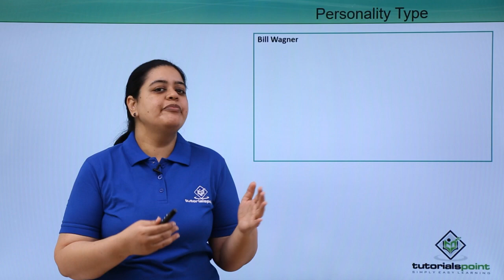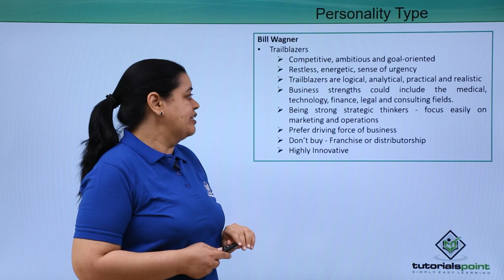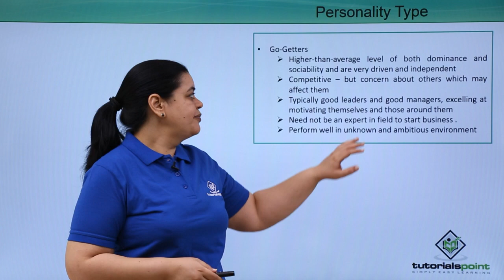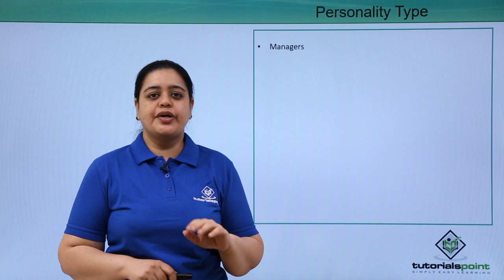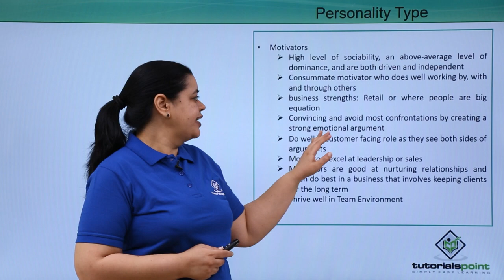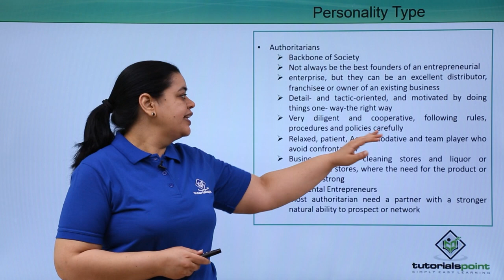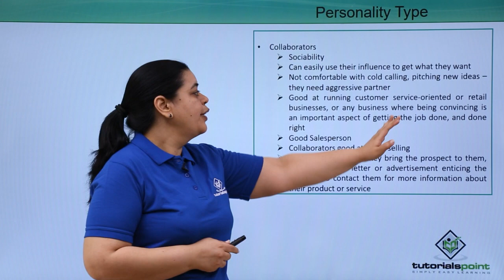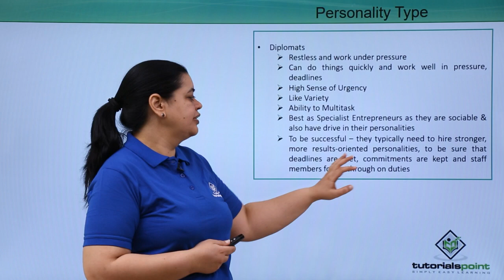Class 11th – Entrepreneurial Journey | Entrepreneurship | Tutorials Point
Entrepreneurial Journey